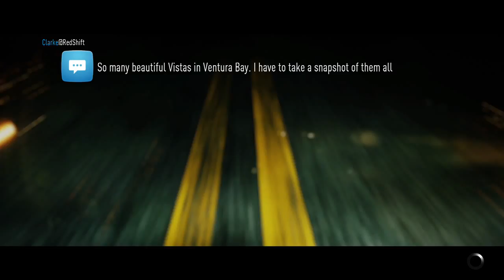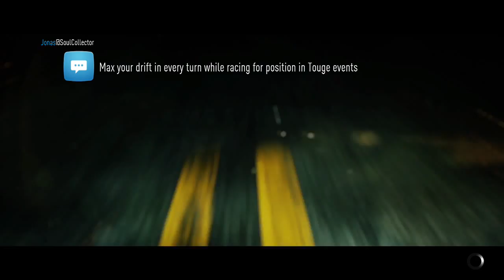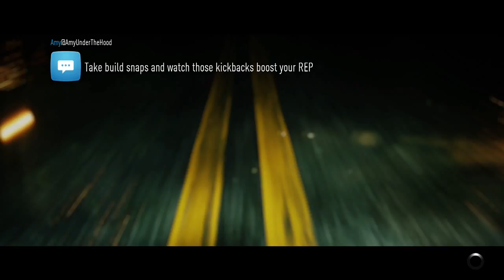Lets Play Need for Speed (2015) Part 8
This is part 8 of the lets play need for speed 2015. Tazzy is recording these parts on his own so the group commentary will be left out for a little while. We hope this doesnt upset anyone.